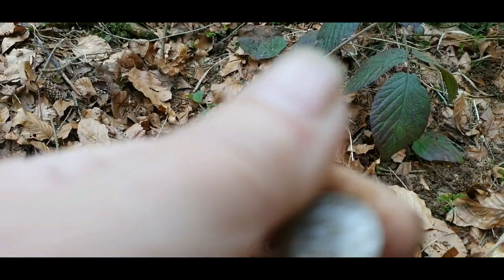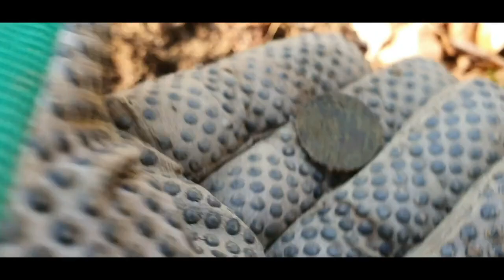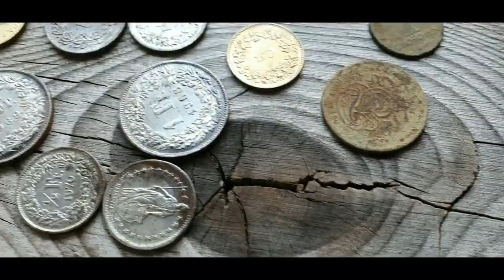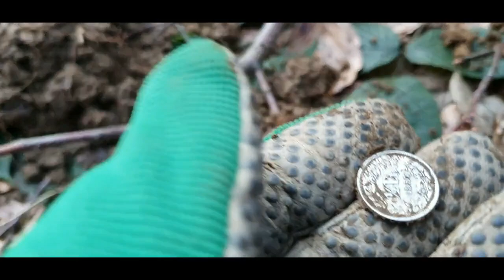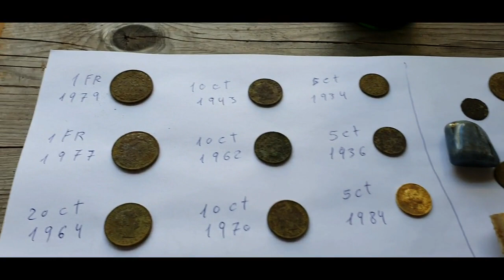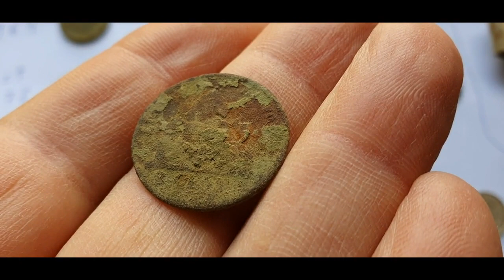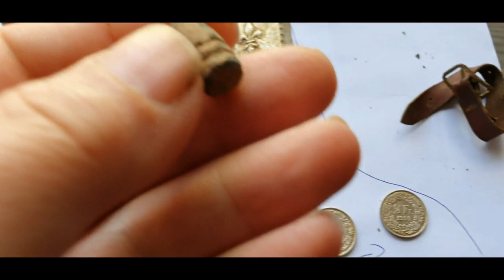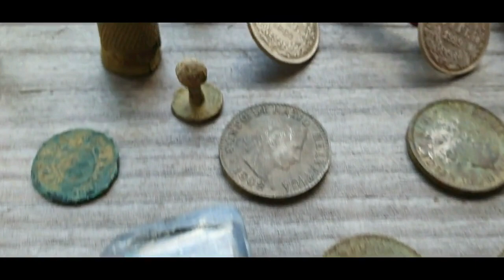LA BOURSE ET MYSTÈRE !!!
Salut à tous, nouvelle sortie détection 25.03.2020, chaque une à son lot de surprise... Ou pas !
mais une belle sortie , la fin de sortie était inoubliable est mystérieuse !!!
PS : Pour le ( bonus ) rendez-vous dimanche soir  à 20h00
Bon visionnage et prenez soin de vous . @+